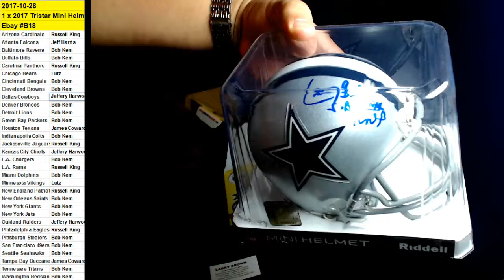10/28/2017 ebay Break #18 2017 Tristar Mini Helmet